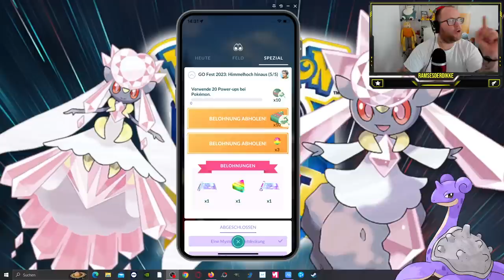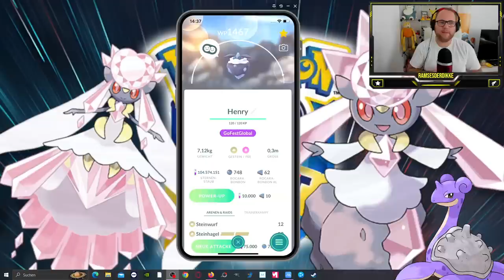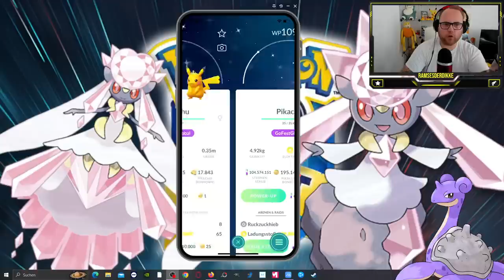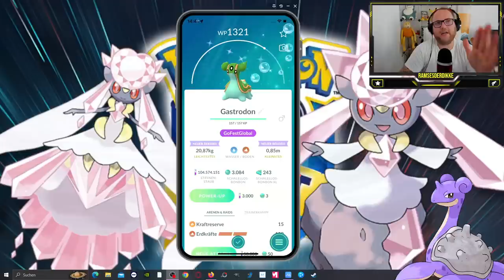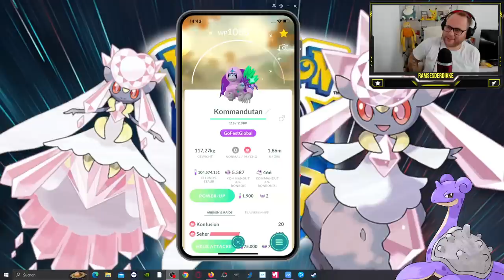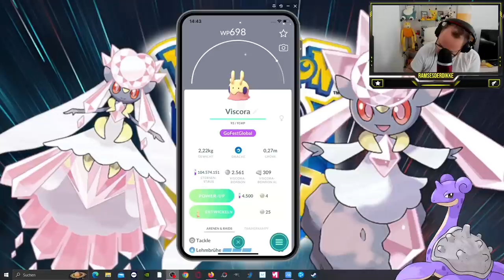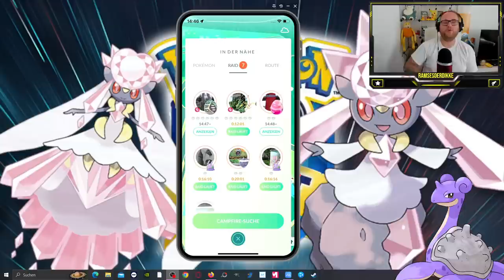GO FEST GLOBAL Ausbeute & Fazit !!! | Pokémon GO Deutsch # 2639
GUMMA !!!

Mein Trainer Code : 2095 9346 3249